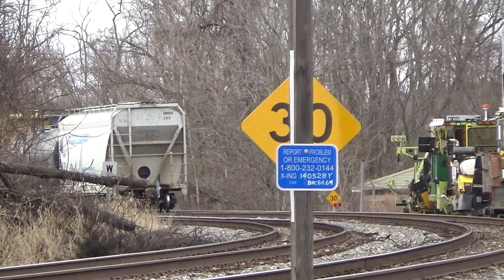Presidents Day Rail fanning at Brunswick and Point of Rocks MD with trespassers, friends and more!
I went rail fanning on President's day because my weekends are starting to get cluttered, so I went on one of my free days and got a great deal of trains in return!  Shout outs to My mom and the members of the Rail Line 9 Crew!!  Trespasser first seen at 5:11, then comes back to almost get hit by Q372.